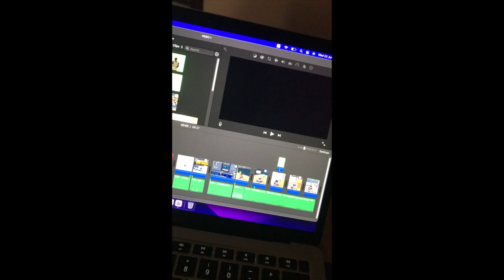BGMI LIVIK.EXE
MEMES AND SHIT

Device played on: IPHONE 7 (2016)